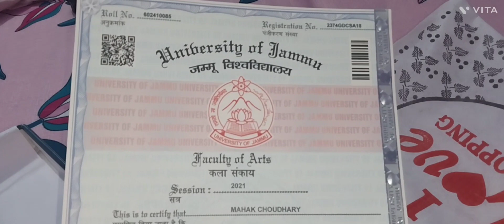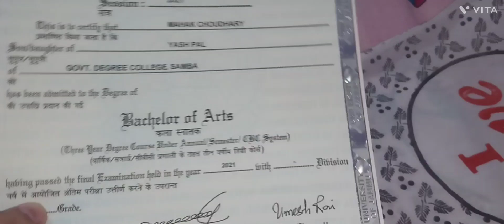B.A ki degree mila gye 🤭!! keepsupport!!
degree mila gye ... bohut time baad ... after 5 month..

degree # Gdc college